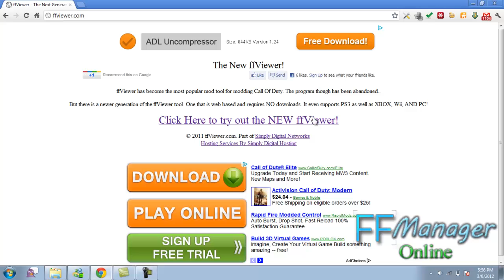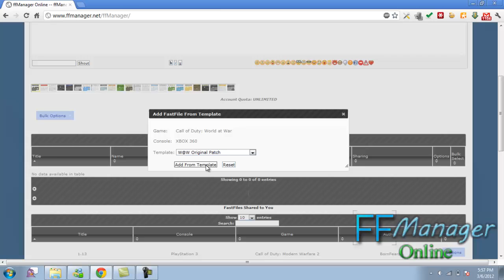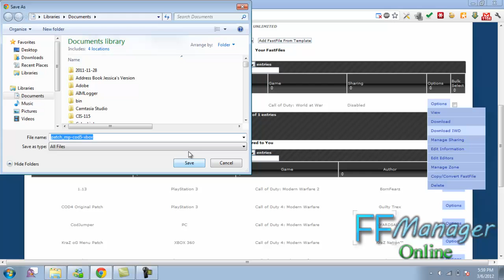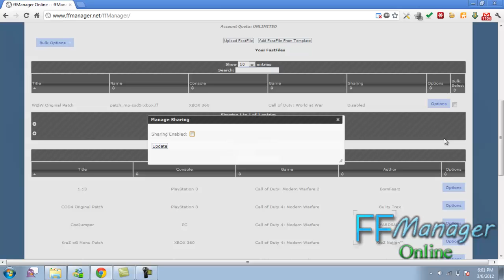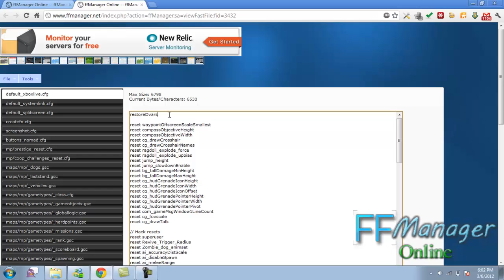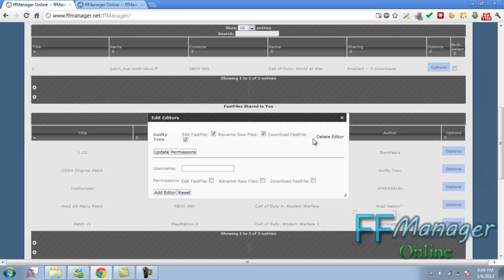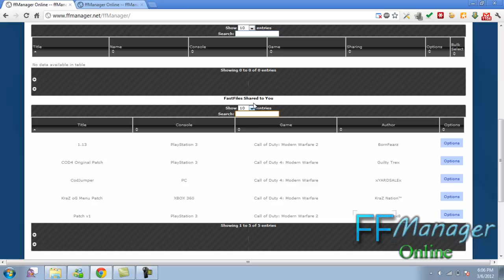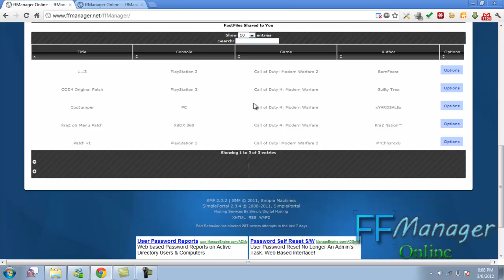ffViewer/ffManager Version 3 Tutorial for Mac, Linux, and Windows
This is a tutorial on using ffManager to view and edit fastfiles and patches (those are fastfiles). This is showing version 3 of the tool with a re-done interface...